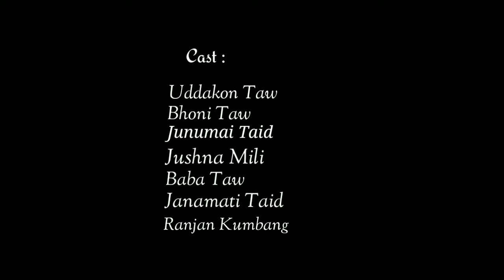Punsa:ne' Appun || Officeal Trailer || New Video 2022